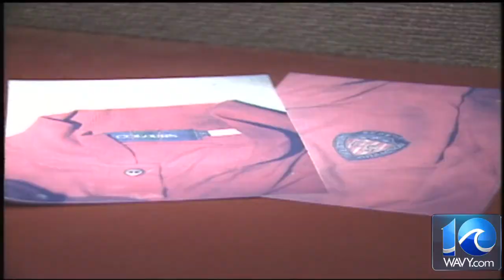Baby found dead at Lillian Vernon warehouse in Va. Beach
WAVY TV 10's coverage of this story from 1996.